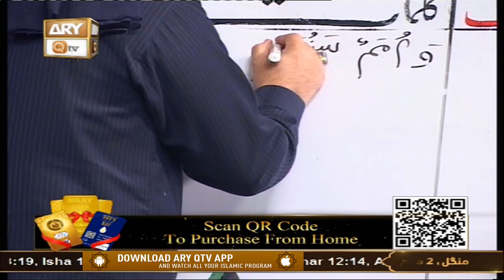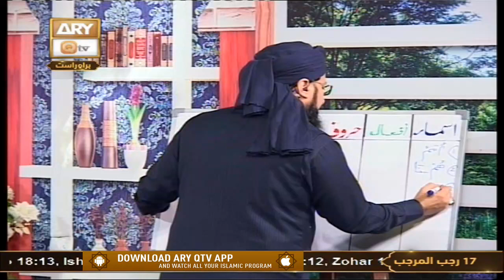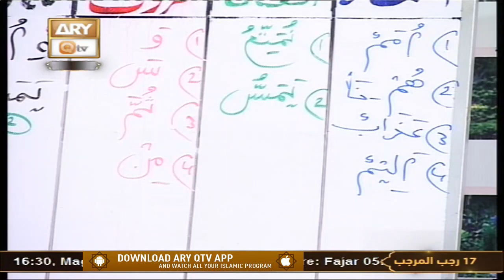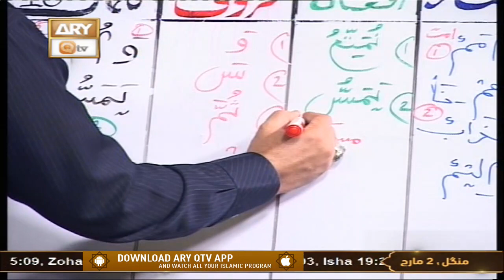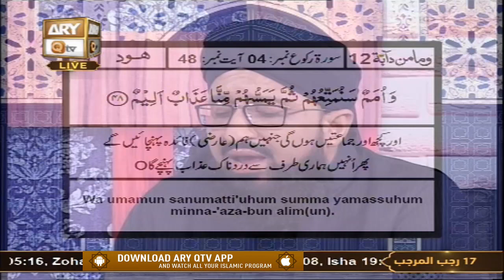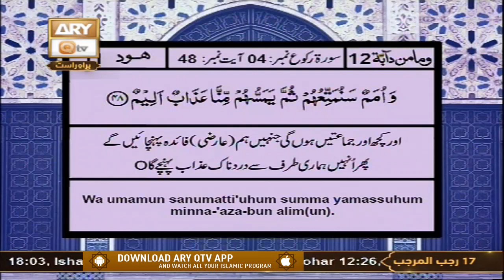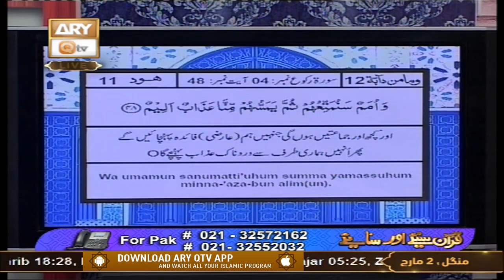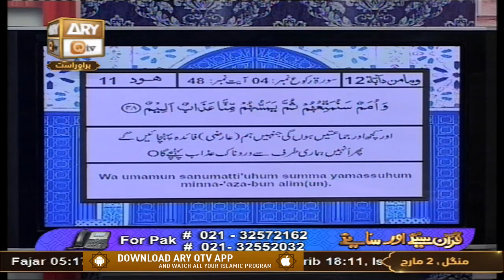Quran Suniye Aur Sunaiye | Hazrat Dihyah Al-Kalbi R.A | 2nd March 2021 | ARY Qtv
Quran Suniye Aur Sunaiye | Topic: Hazrat Dihyah Al-Kalbi R.A